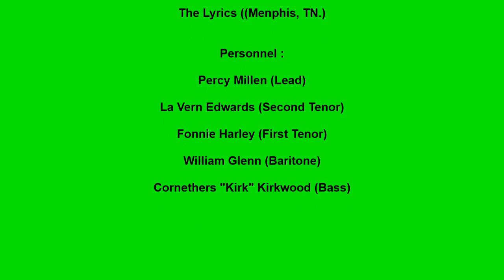LYRICS HOW A WOMAN DOES HER MAN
THE LYRICS VOCAL GROUP, HOW A WOMAN DOES HER MAN, DOO WOP BALLAD, SOUTHERN DOO WOP, VOCAL GROUP HARMONY, DOO WOP MUSIC GENRE
The Lyrics (Memphis, TN.)

Personnel :

Percy Millen (Lead)

La Vern Edwards (Second Tenor)

Fonnie Harley (First Tenor)

William Glenn (Baritone)

Cornethers "Kirk" Kirkwood (Bass)